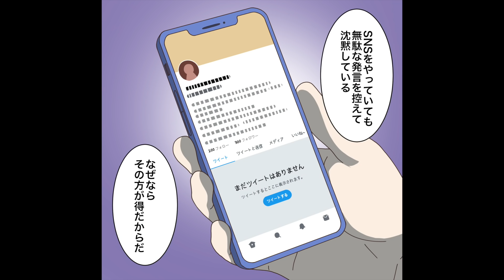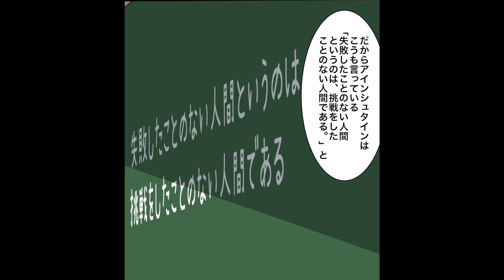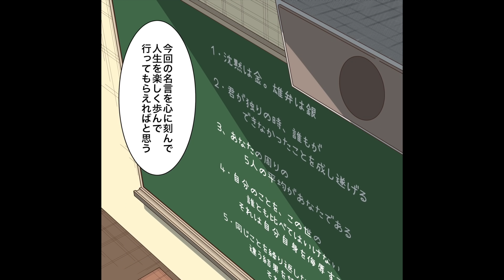【漫画】知っているだけで人生が変わる言葉５選【マンガ動画】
今回のお話は！【はい、静かに。非常勤講師の望月りんだ。今日は知っているだけで人生が大きく変わる言葉を５つ紹介していく。それでは早速、授業を始めていきます。１つ目の言葉は「沈黙は金、雄弁は銀」だ。これはイギリスの思想家「トーマス・カーライル」の言葉だ。沈黙は金？どういう意味ですか？うむ、何かを話したり、しゃべったり、主張することは大事だが、何も言わずにただ黙っていることはもっと大事だということだ。 えぇえええ！！ただ黙ることがですか？...】

イラストレーター：syunboot@syunboot

0:00 沈黙は金、雄弁は銀
1:27 君が独りの時、誰もができなかったことをなしとげる。
3:24 あなたの周りの5人の平均があなたである。
4:53 自分のことを、この世の誰とも比べてはいけない。それは自分自身を侮辱する行為だ
6:19 同じことを繰り返しながら違う結果を望むこと、それを狂気という
7:46 まとめ
8:27 END